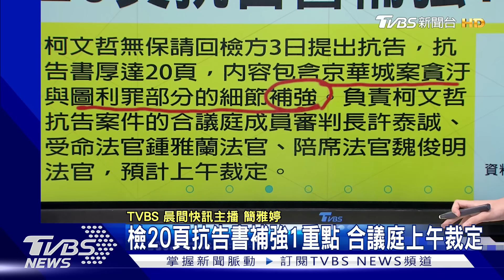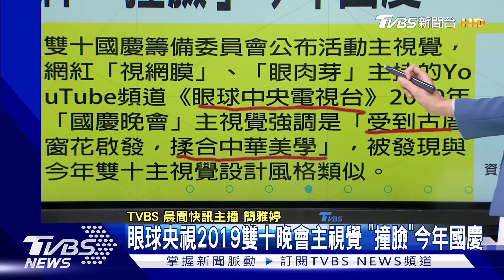壓垮柯文哲最後一根稻草? 傳檢廉掌握上千萬不明帳目 關乎柯文哲押.放「生死門」 檢20頁抗告書補強1重點｜TVBS晨間快訊｜TVBS新聞20240904